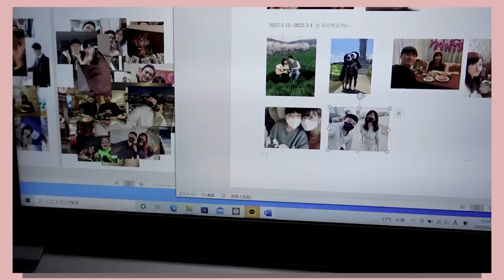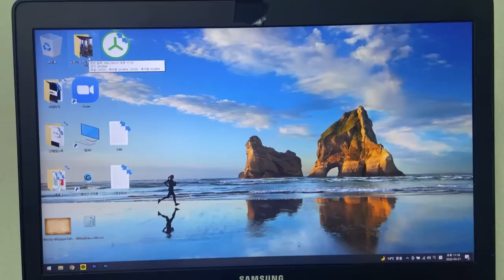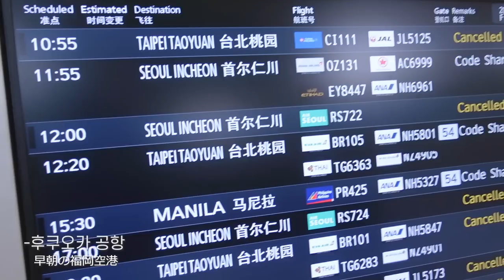국제결혼을 했습니다. 그리고 눈물의 재회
2017년 서로에 대해 아무것도 모른채 처음 만나 설렘반, 호기심반으로 시작한 저희의 연애가 2022년 결혼으로 제 1막을 내리게 되었습니다.

유튜브가 있어 지금까지 저희가 사랑하는 과정과 모습들을 남길 수 있었고, 많은 경험들과 좋은 사람들을 만날 수 있었습니다.

앞으로도 둘이 하나가 되어가며 재미있게 사는 모습들을 더 많이 영상으로 남길 예정입니다. 다시한 번 재미있게 봐주셔서 감사드리고 하루 빨리 구독자분들과도 맥주 한 잔 할 수 있는 날이 오면 좋겠습니다. (더치페이아님)

🍪추천영상
-쿠리코에게 프로포즈